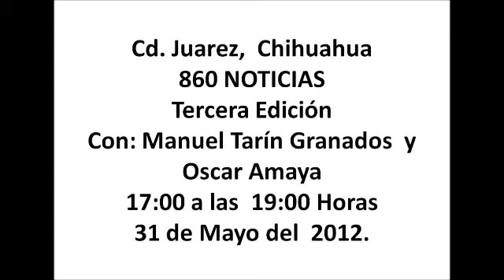860 noticias tercera edicion 1